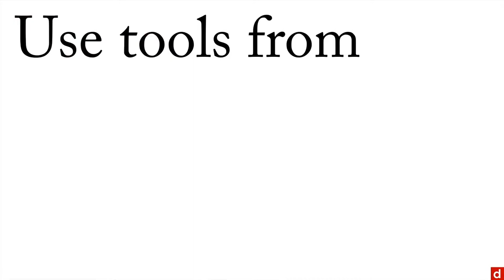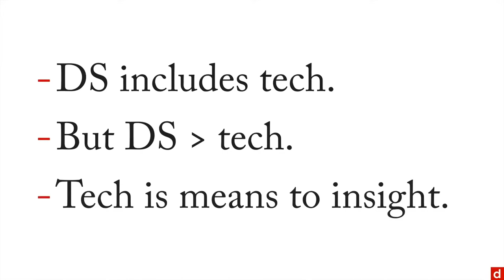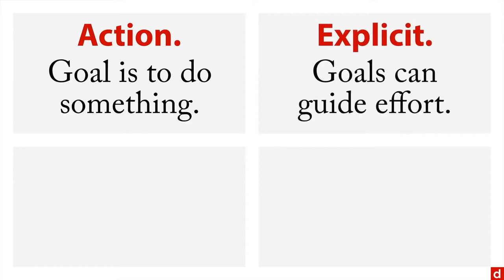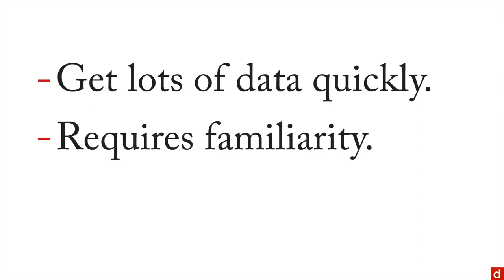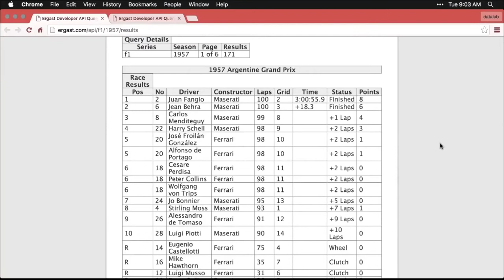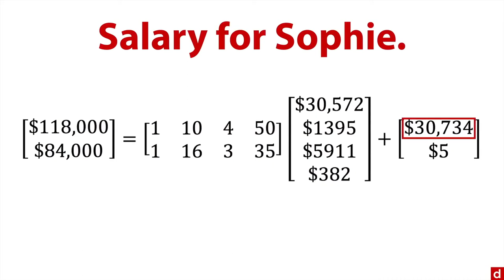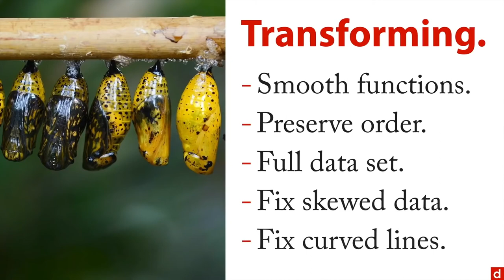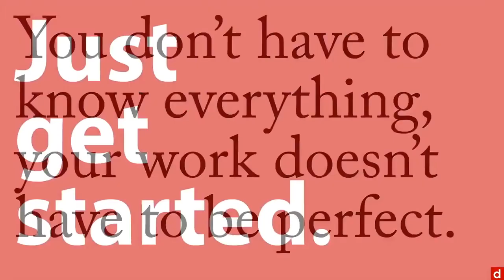Data Science Tutorial for Beginners - Full Course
In this Data Science tutorial for beginners, you'll learn learn Data Science is this full tutorial course for absolute beginners. This course covers the foundations of data science, data sourcing, coding, mathematics, and statistics.
Top 12 Python Libraries for Machine Learning and Data Science
Build 12 Data Science Apps with Python and Streamlit - Full Course
Python For Data Science Full Course - Data Science With Python

Data science is considered the "sexiest job of the 21st century." You'll learn the important elements of data science. You'll be introduced to the principles, practices, and tools that make data science the powerful medium for critical insight in business and research. You'll have a solid foundation for future learning and applications in your work. With data science, you can do what you want to do, and do it better.

⭐️ Course Contents ⭐️
  - Welcome (1.1)
  - Coding (3.2)
  - Statistics (3.3)

⌨️ Part 2: Data Sourcing: Foundations of Data Science (1:39:46)
  - Welcome (1.1)
  - Metrics (2.1)
  - Accuracy (2.2)
  - APIs (3.2)
  - Scraping (3.3)
  - New Data (4.1)
  - Interviews (4.2)
  - Surveys (4.3)

⌨️ Part 3: Coding (2:32:42)
  - Welcome (1.1)
  - Spreadsheets (2.1)
  - Tableau Public (2.2)
  - SPSS (2.3)
  - JASP (2.4)
  - Other Software (2.5)
  - HTML (3.1)
  - XML (3.2)
  - JSON (3.3)
  - R (4.1)
  - Python (4.2)
  - SQL (4.3)
  - C, C++, & Java (4.4)
  - Bash (4.5)
  - Regex (5.1)

⌨️ Part 4: Mathematics (4:01:09)
  - Welcome (1.1)
  - Calculus (2.4)
  - Probability (3.2)

⌨️ Part 5: Statistics (4:44:03)
  - Welcome (1.1)
  - Estimation (3.3)
  - Estimators (4.1)